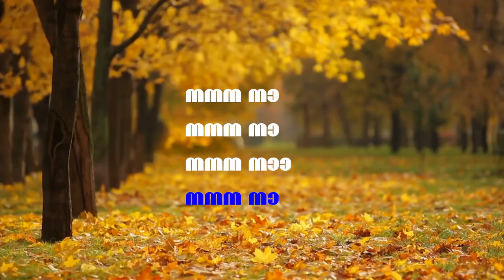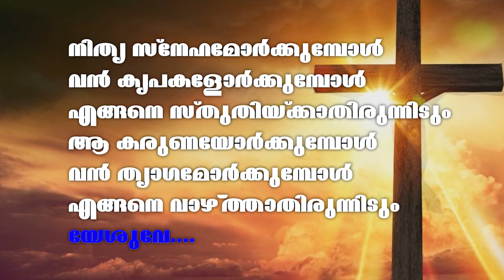Ennamilla Nanmakal Ennil Karoke | Renjith Christy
പുതിയതും പഴയതുമായ ക്രിസ്തീയ ഗാനങ്ങളും കരോക്കേകളും ലഭിക്കുന്നതിനായ് ഈ ചാനൽ സബ്സക്രൈബ് ചെയ്യുക ശേഷം ബെൽ ബട്ടൺ അമർത്തുക